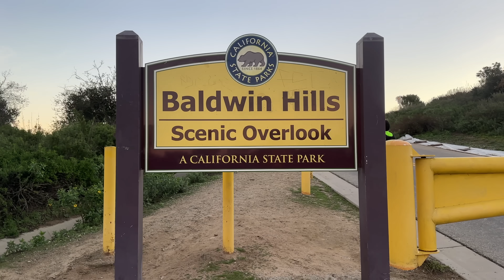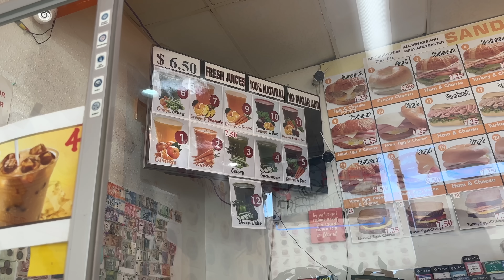POSLEDNÍ DEN V AMERICE 🇺🇸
👟FOOTSHOP KÓD "RICH10" PRO 10% SLEVU!
🛒 POUŽIJ KÓD "RICH10" PRO 10% SLEVU! NA